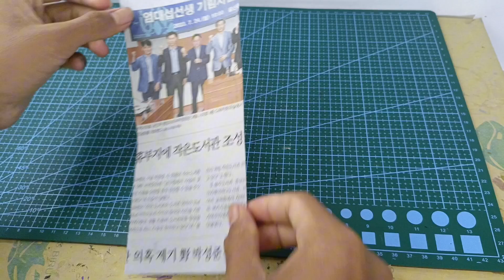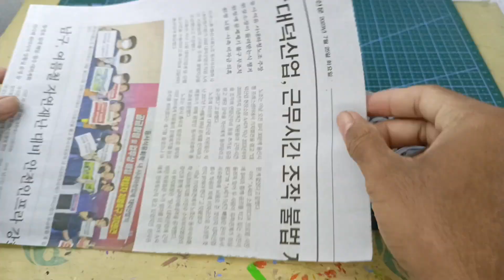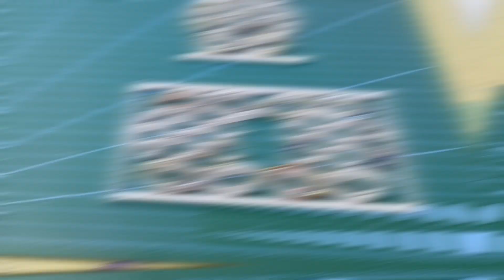So Simple To Make | How to Make a Beautiful Basket From Old Newspapers | Paper Craft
Multi-purpose basket for storing your things at home. Here are the steps for making a beautiful basket from newspaper in an easy way.

prepare the necessary tools and materials:
1. paper glue
2. newspaper
3. scissors
4. cutter
5. paper rolling pin (I used a skewer)
6. acrylic paint (to make the basket more beautiful)